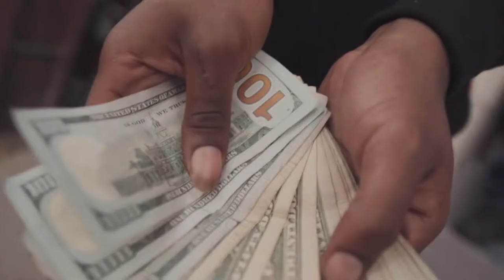KING BO FT FLY HU$TLA- INTRO SHOT BY Cuzzo Shot This @Dahoodnerds - (Official Music Video)